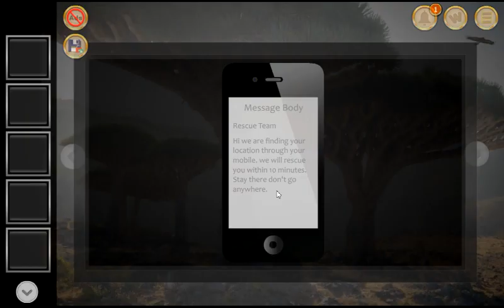Escape From Socotra Island walkthrough EightGames.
Побег из острова Сокотра Прохождение  Playthrough  Komplettlösung Tutorial se ウォークスルー Solucja  공략